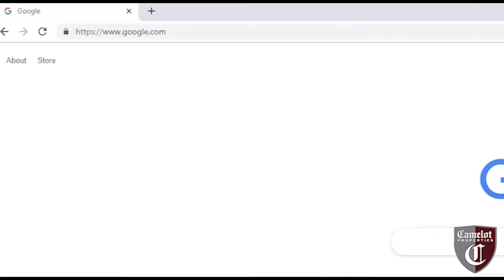Camelot Properties - 5900 Amberwood Lane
5900 Amberwood Lane Montgomery, AL - Matterport Walkthrough

Make yourself at home in this brick and stone residence with a fantastic open floor plan containing 4 bedrooms and 2 bathrooms. The house sits on a spacious corner lot with tons of green space on a quiet cull-de-sac. Dark hardwood floors in dinning, family room, breakfast area, and kitchen; carpet in bedrooms. Spacious guest bath with tile and granite-top sink. Master bath contains a jetted corner tub, his and her sinks on opposite sides of room and a huge tiled spa like shower. Custom glazed cabinets in the kitchen with black granite counter tops, stainless steel appliances along with a functional island. The ceilings throughout this house gives it that wow factor. Coffered ceiling in family room is just one example. Surround sound, gas plumbed fire place in family room along with built in cabinetry with plenty of storage. Special lighting package allows you to control the levels in main rooms and master bed/bath. LCD touch screen at entry door controls all your lights from one location. Save, Save, Save on your energy bills because this entire house is insulated with spray foam. The garage consist of 2 separate doors on side rear of house. Fully fenced back yard, covered patio and covered entryway, sprinkler system for the entire yard is ready for the hot summer. By being part of the Taylor Lakes community you have access to a family pool and an adult only pool, 24 hour workout facility and spacious clubhouse. Click here for a virtural tour:

Housing Information
4 Bed
2 Bath
2,030 Square feet

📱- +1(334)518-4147